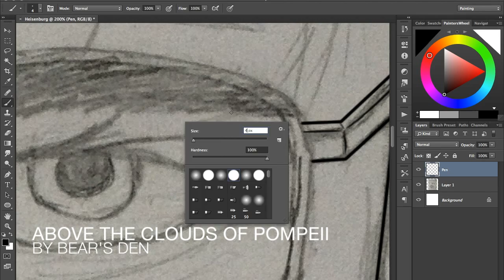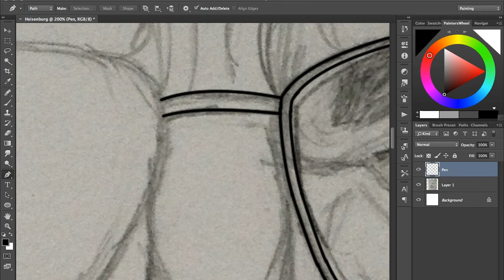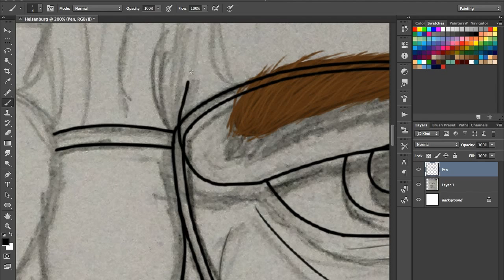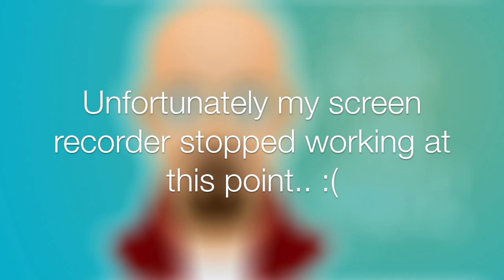Walter White 'Heisenberg' - Breaking Bad Speed Art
Make sure you send me any music you want me to use in a video and I'll try my best to use it :)